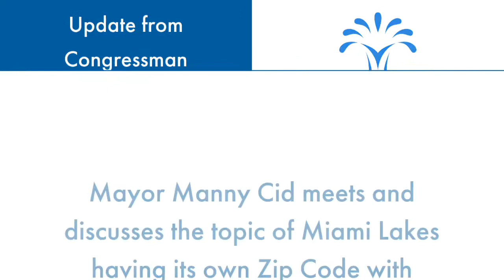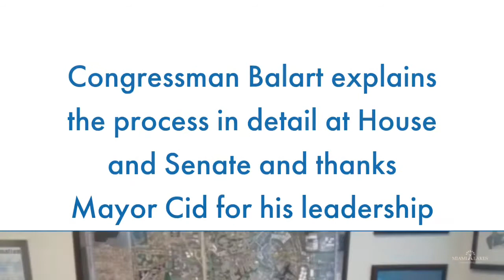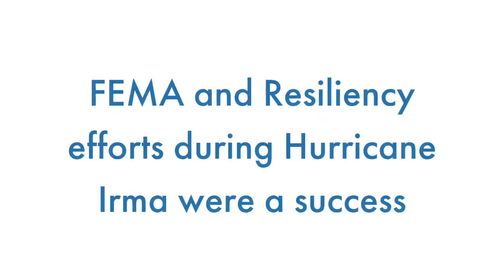Update on Miami Lakes’ Own Zip Code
UPDATE ON MIAMI LAKES’ OWN ZIP-CODE by Miami Lakes Mayor Manny Cid and Congressman Mario Diaz-Balart